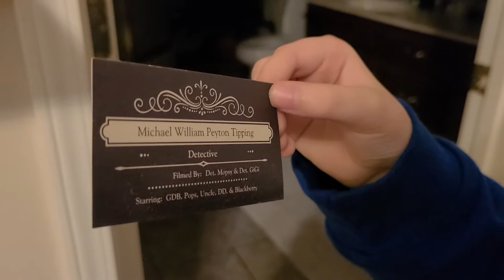Big Foot - part 6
Big Foot, Detective, GBB, funny, grandad